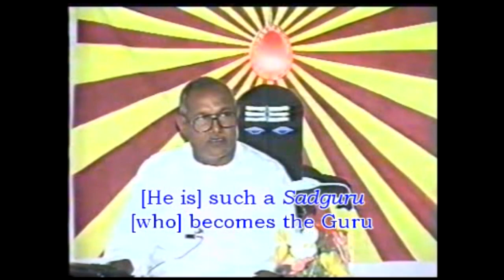E149 The Supreme Tutor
That Point of light, the highest Father, who has no father in this world, He comes in the form of the highest Teacher, the Supreme Teacher. He comes in the form of the highest Guru who cannot have any guru. Nobody can teach Him. [He is] such a Sadguru [who] becomes the Guru of the entire world. Those sanyasis have given themselves false titles. [They give title like,] ‘Shri Shri 108 Jagatguruji Shankaracharya ji Maharaj’, but nobody can take the title of Jagatguru (the World Father) in reality. So many Shankaracarya left their body. Not the entire world considered them to be a guru. Even in India... none of the Shankaracarya was considered as the guru by all the residents of India (Bharatwaasis). That is the title of the Supreme Father Supreme Soul (Parampitaa Paramatmaa), the [Supreme Soul] alone.

Copyright :    AIVV